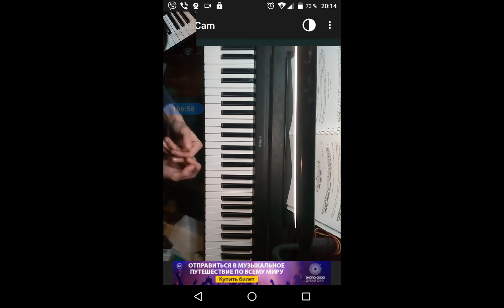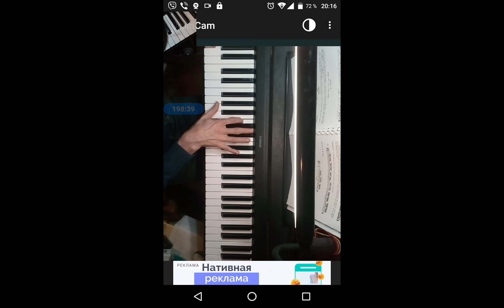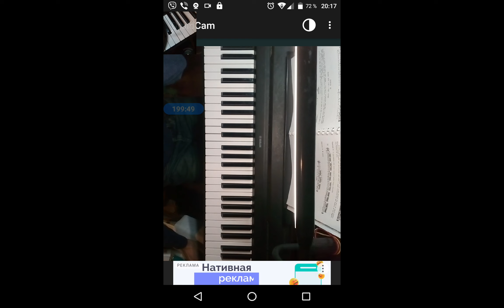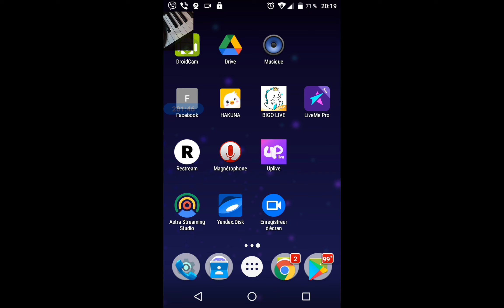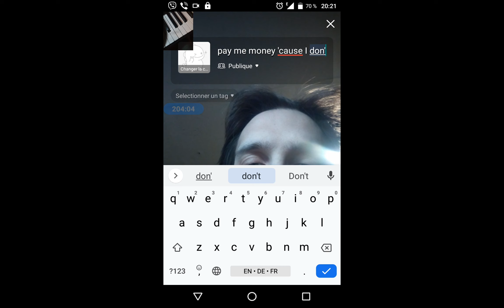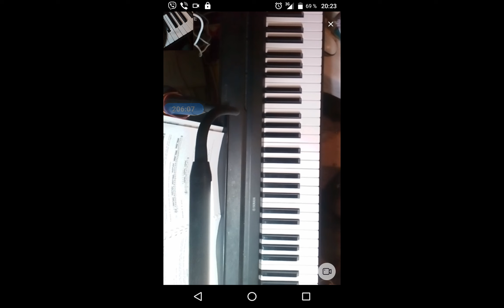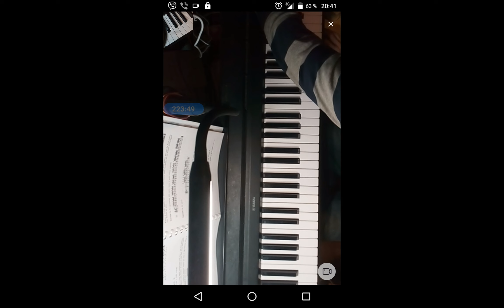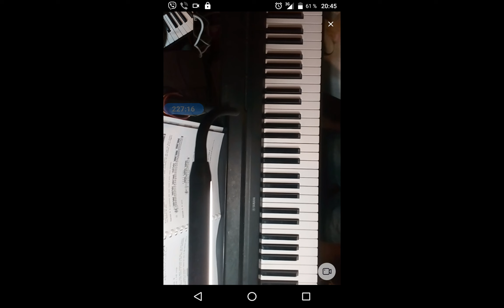gubaev eVGENIY Maratovich PIANIST musician COMPOSER 2021 11 29 20 14 09